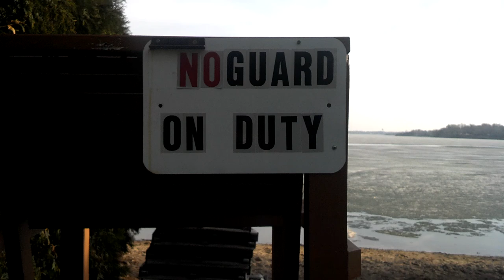Late ice out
Last year I had many dives by this time...this year there's still ice on the lakes and I'm anxious to get in the water...it's gonna be cold